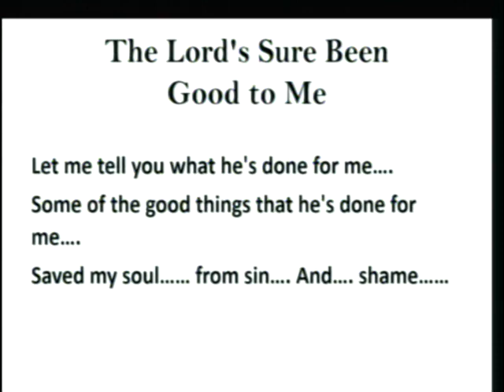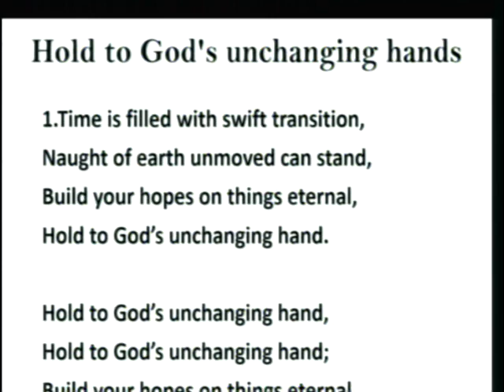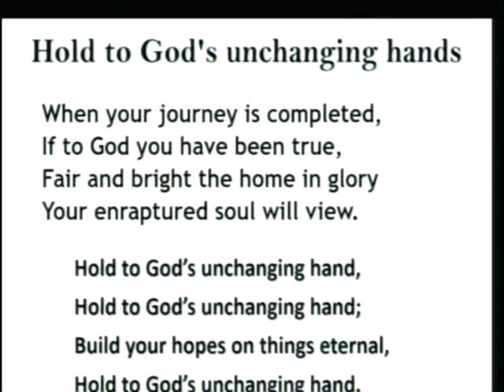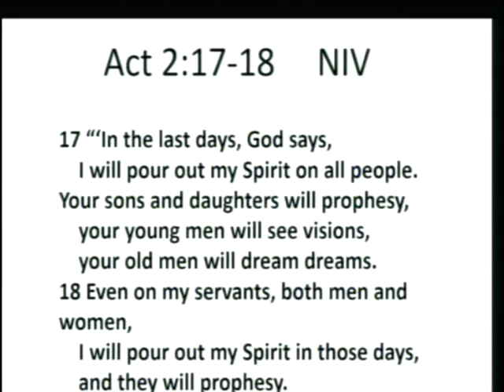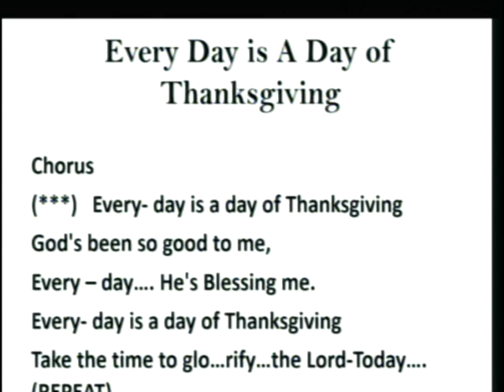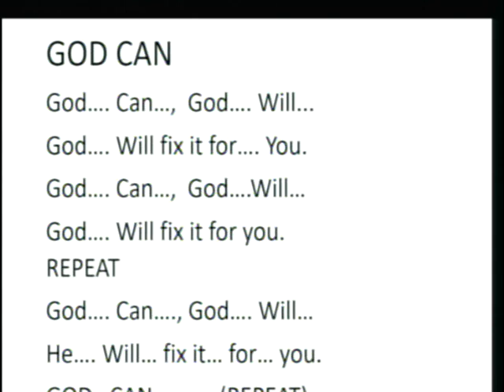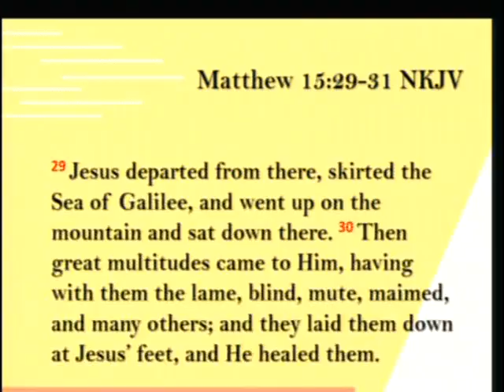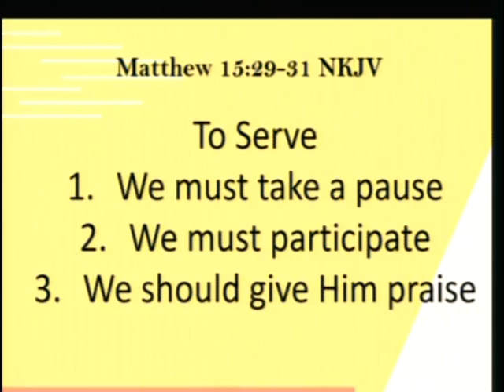Setting In A Place To Serve | Cary's Baptist Church | Sermon